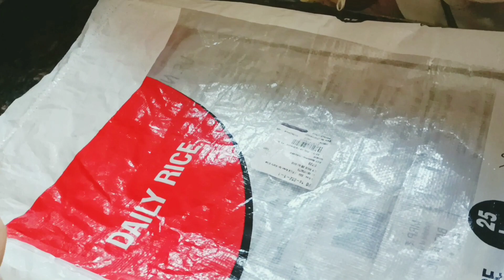వేరుశెనగ మిఠాయి sweet shopల తయారు😋indian peanut candy making| chikki| palli patti